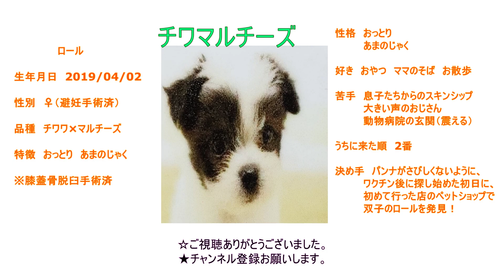【チワマル双子とチワワ】パンナのお気に入りの柴犬のおもちゃをご紹介。チーズのおむつのわけ。散歩のあとの順番待ち。。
パンナだけがするおもちゃへのモミモミ＆ちゅくちゅく＆ペロペロをご覧ください。時に、おもちゃいれからそっとくわえて持ってきたりもします。
長距離にわたるオ○ッコ。犯人は・・・